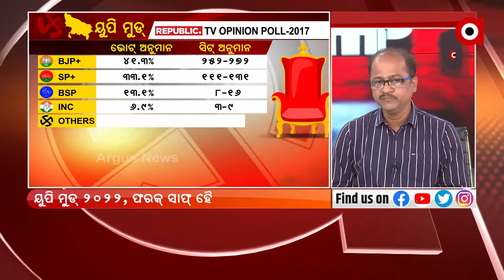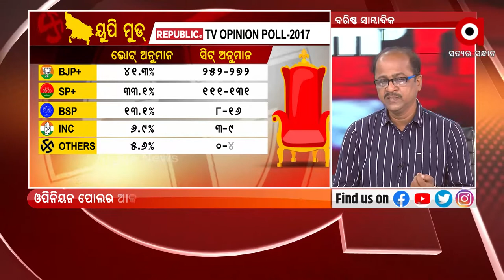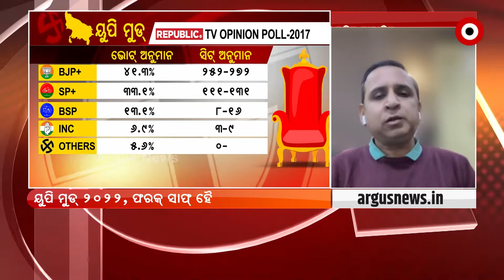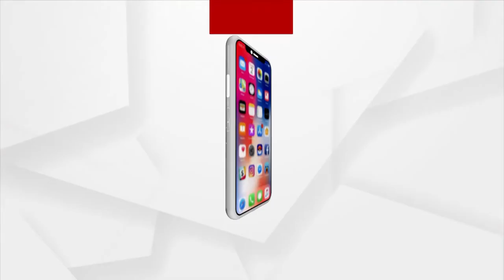ପ୍ରଶ୍ନକାଳ : ଦିଲ୍ଲୀ ଭାୟା ୟୁପି | ArgusNews